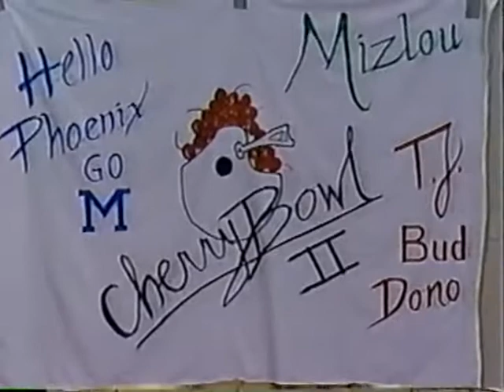1985 Cherry Bowl #20 Maryland vs Syracuse No Huddle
1985 Cherry Bowl #20 Maryland Terrapins vs Syracuse Orangemen